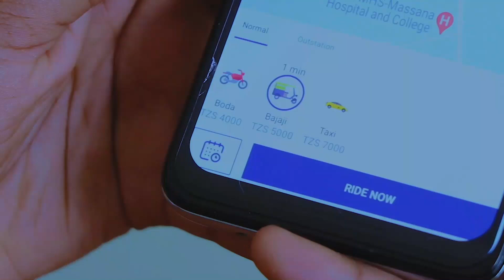HII NDIYO NDINGA KALI MPYA ATAKAYOKABIDHIWA MISS DAR ZONE LEO KWENYE FAINALI...